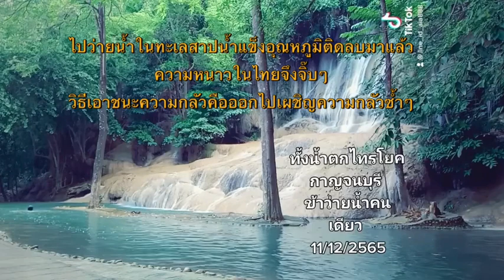ว่ายน้ำในน้ำตกไทรโยคกาญจนบุรี คนเดียว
ไปว่ายน้ำในทะเลสาปน้ำแข็งอุณหภูมิติดลบมาแล้ว
ความหนาวในไทยจึงจิ๊บๆ
วิธีเอาชนะความกลัวคือออกไปเผชิญความกลัวซ้ำๆ